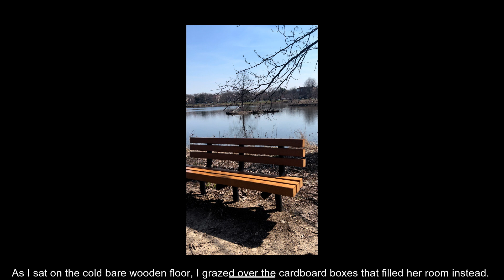WAANT Story Video 1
Finding Strength in Every Story

Welcome to the Wellness through Asian American Narratives and Theater (WAANT) Program, an initiative aimed at addressing mental health and disability awareness within the Asian American community. Our program seeks to create a safe and supportive space for individuals to share their stories, experiences, and perspectives on mental health and disability, using the power of narratives and theater to spark meaningful conversations, break down stigmas, and foster understanding and empathy.